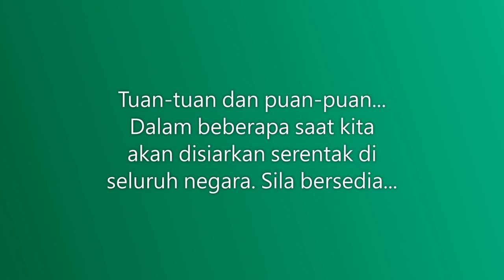TV9 Startup (09.11.23)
The best things in southeast Asia are Malaysia and the Philippines that you have ever seen on television. They're including TV9, ABS-CBN, Cartoon Network, and more...